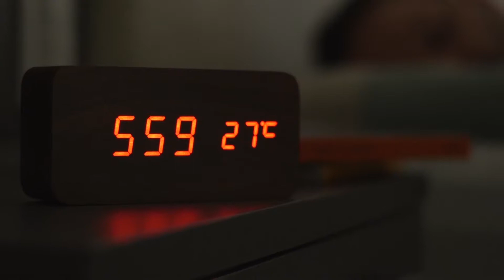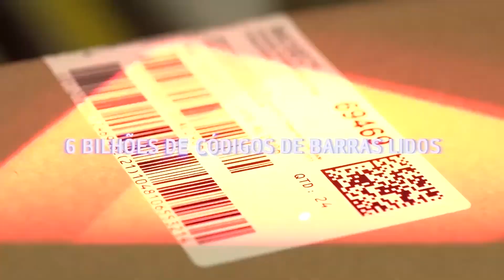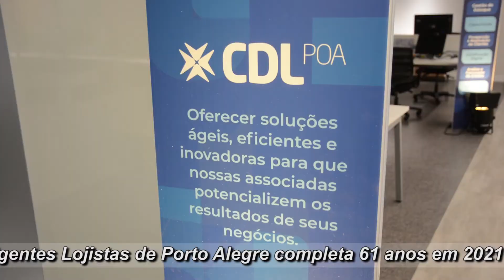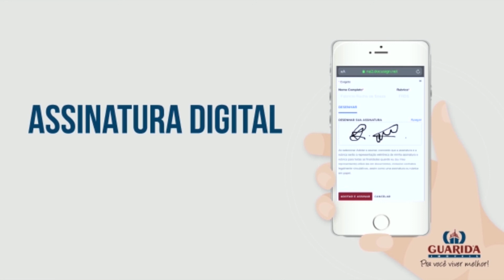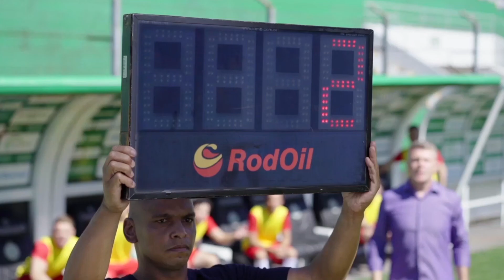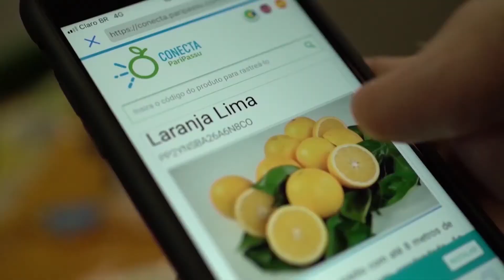Consumidor RS de 13 de setembro de 2021 no Canal Bah! 20 520 da Claro NET TV (na íntegra)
Inauguração da nova sede da CDL POA, 75 anos da Fecomércio RS SESC/SENAC e Voluntários da Saúde são os destaques